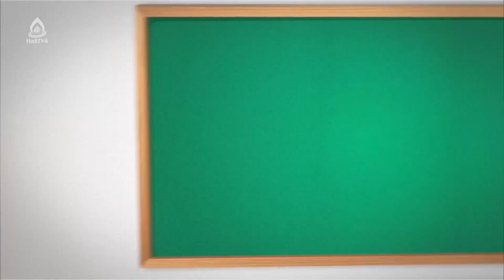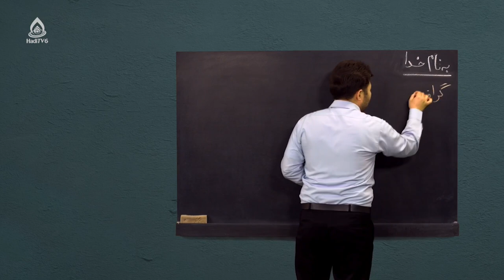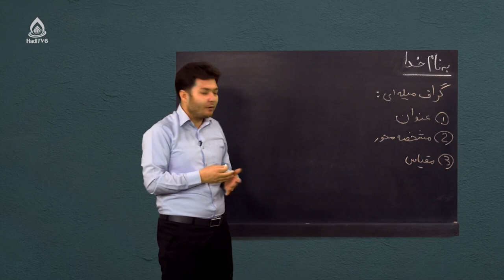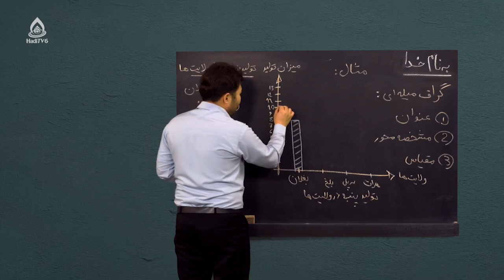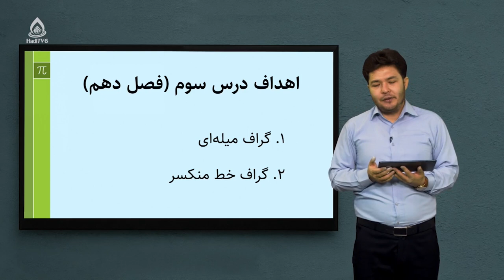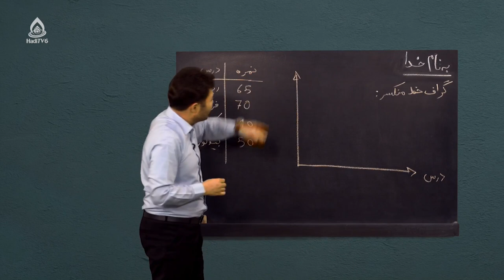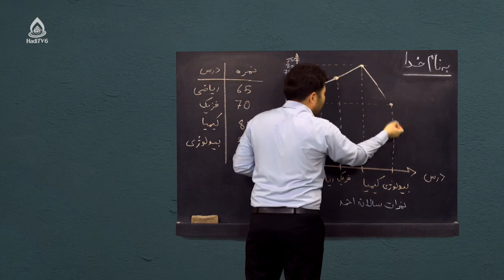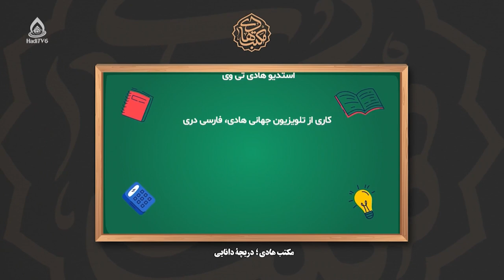کتاب ریاضی صنف هشتم، درس چهل‌وهشتم (گراف میله‌ای و گراف خط منکسر)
احصائیه